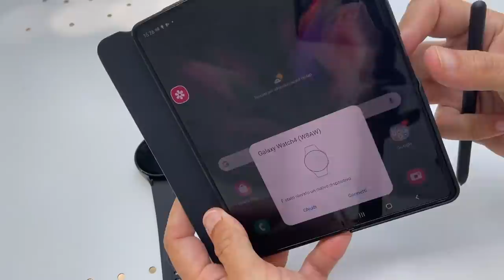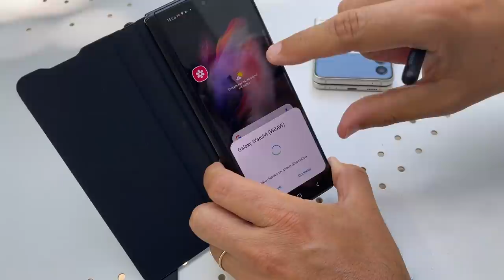UNBOXING Galaxy FOLD 3 FLIP 3 Prezzi, specifiche, anteprima anche di WATCH 4 e BUDS 2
PREZZO AMAZON Z FLIP 3
PREZZO AMAZON Z FOLD 3

Il momento tanto atteso è arrivato, dopo la gran quantità di rumors e leak delle scorse settimane Samsung ha tenuto il suo Unpacked lanciando i due nuovi foldable, le Buds 2 e gli smartwatch Galaxy Watch 4 e Galaxy Watch 4 Classic.

Action cam GoPro9 (più batteria doppio display)
Luce a cerchio LED rgb (alle mie spalle in ufficio)